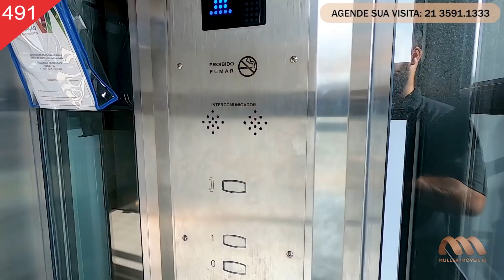CASAS A VENDA NO CONDOMINIO ALPHAVILLE - BARRA DA TIJUCA | MULLER IMOVEIS RJ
• Valor da Casa: R$ 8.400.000,00
• Casa a venda no condomínio Alphaville - Barra da Tijuca
• Valor do Condomínio: R$ 1.800,00
• Metragem: 796m² de área construída e 635m² de terreno
• Código do Imóvel: MU6512

• Música do Vídeo: Good - Above Envy

Esplêndida casa em projeto contemporâneo, assinado pelo arquiteto Anderson Nobre, onde se destaca a mistura de materiais naturais como madeiras e fibras se contrapondo aos elementos contemporâneos como aço, vidro e concreto.

Localizada em um condomínio de luxo com total infraestrutura de lazer e segurança 24 horas situado na Barra  da Tijuca. Descrita da seguinte forma:

Subsolo com garagem para cinco carros, sala multiuso, lavanderia , dependência completa e dispensa.

1º Pavimento - Hall de entrada com o pé direito duplo, elevador panorâmico, uma suíte, lavabo, sala ampla em 4 ambientes com home theater integrando a cozinha , espaço gourmet e área de lazer que é composta por sauna úmida, e piscina aquecida e banheiro de apoio.

2º Pavimento - 4 suítes sendo uma revestida para escritório e a suíte master com closet e um salão de banho com hidromassagem e cuba dupla. Toda casa com armários florense, reuso de água, geração de energia elétrica atrás de placas fotovoltaicas.